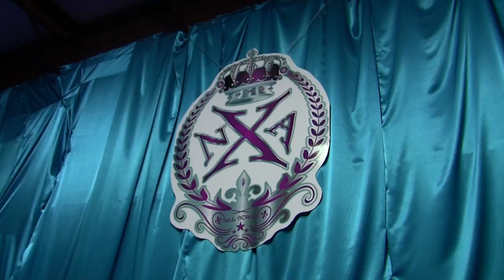NXA Cheer HD